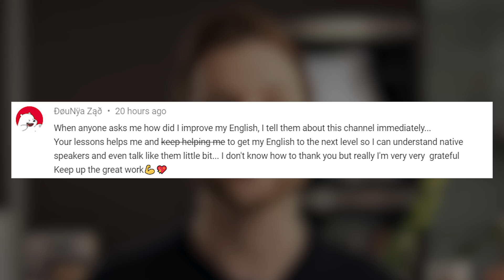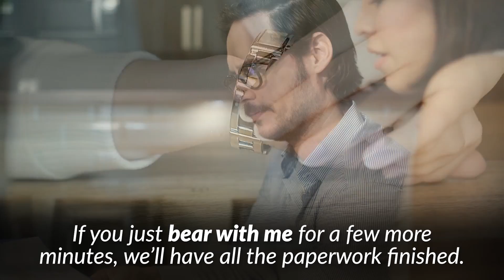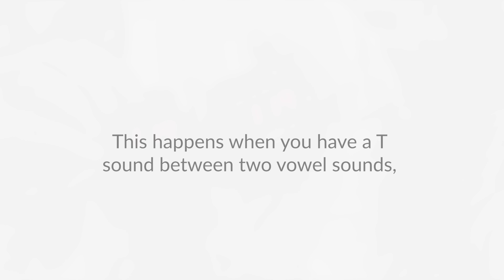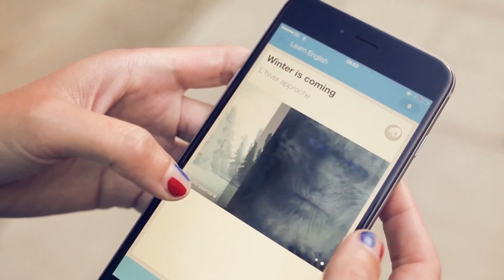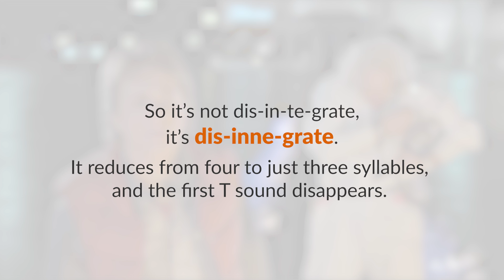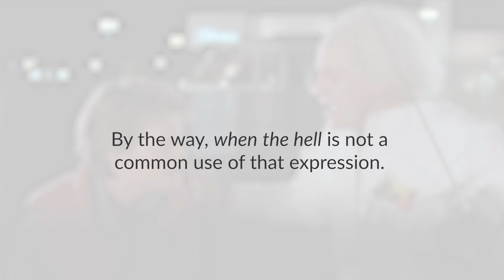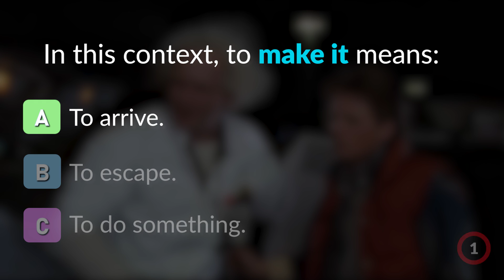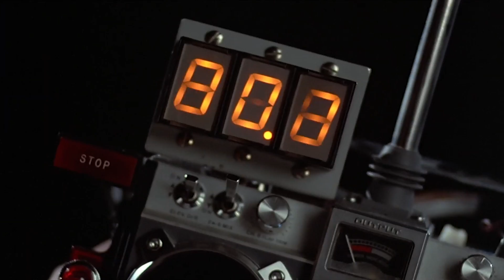Learn English With Back To The Future [Advanced Lesson]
In this video we are going to Learn English with Back to the Future! This is one of the most popular movie franchises of all time, and a huge part of pop culture in the USA.

Want to Understand Your Favorite Movies Without Subtitles? Try Our Free Masterclass